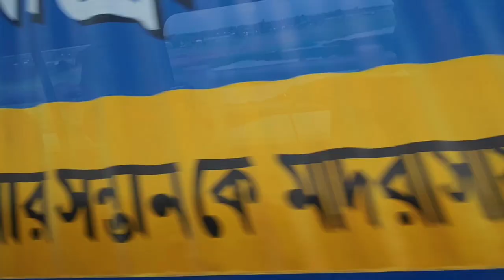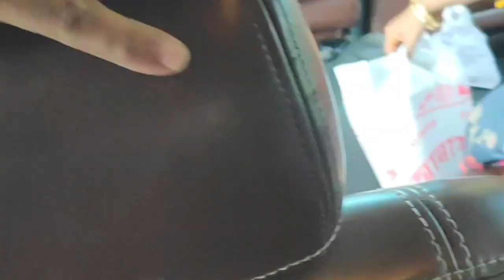Engagement video/ফ্যামিলিতে নতুন মানুষ/আমাদের একমাত্র ভাইয়ের বউ কে আংটি পরানোর দিন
ফ্যামিলিতে নতুন মানুষ/আমাদের একমাত্র ভাইয়ের বউ কে আংটি পরানোর দিন /Engagement video

Bengali fun family
hi

bangladeshi blog